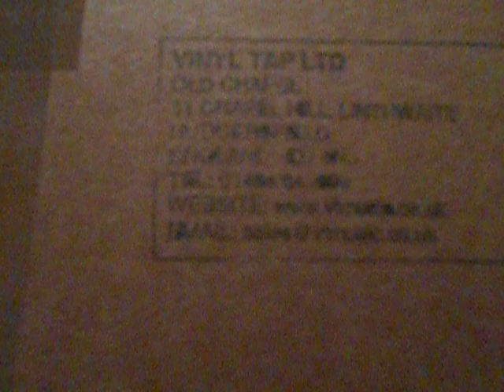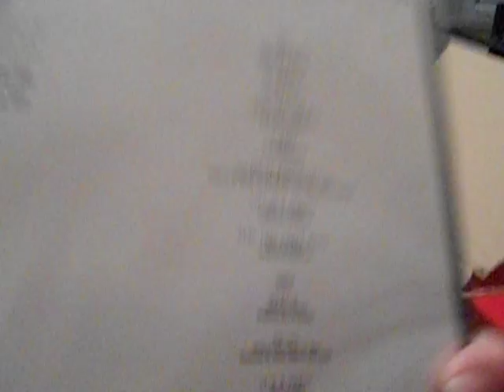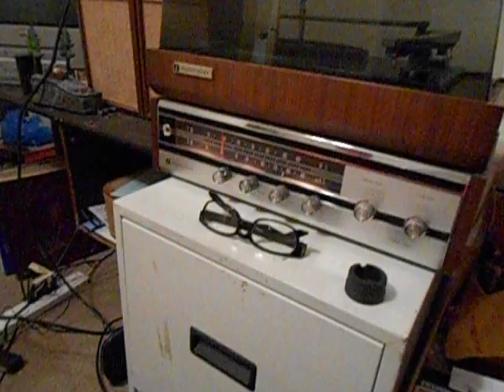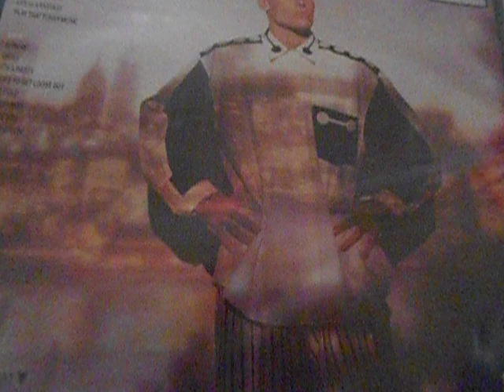Vinyl unboxing and needle drop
A package arrived from Great Britain. Im dancing with the devil! Corporate greed I guess April 18th 2013 Word to your mutha